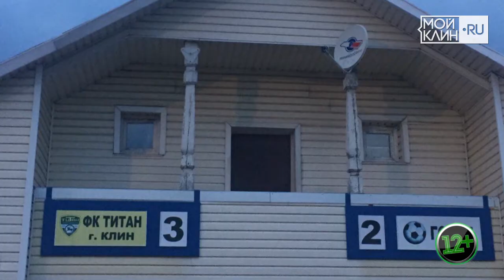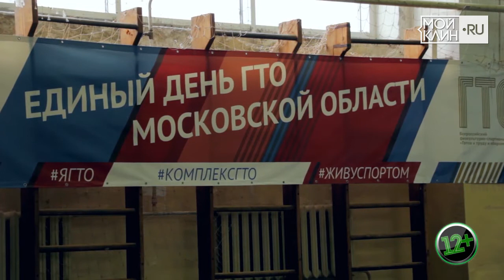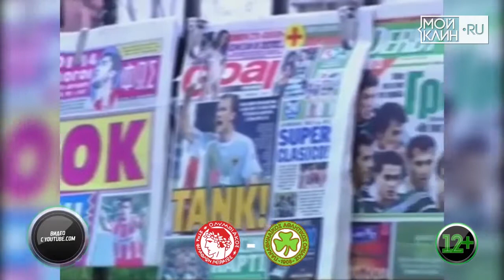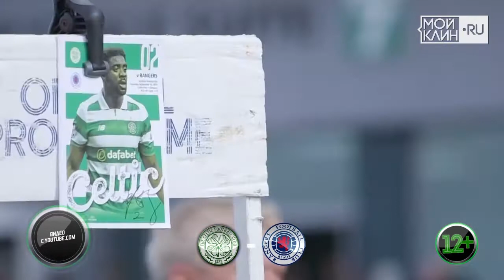КЛИНадреналин. Выпуск №92